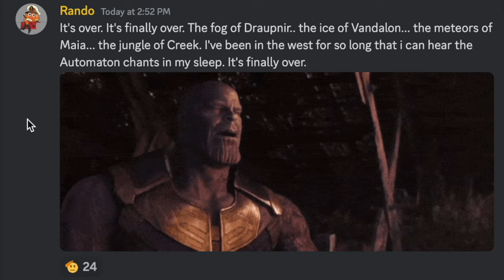Helldivers 2 Lore - Operation Swift Disassembly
Operation Swift Disassembly has been completed!  The Automatons are no more.  But what of their once discovered plan, the Reclamation?